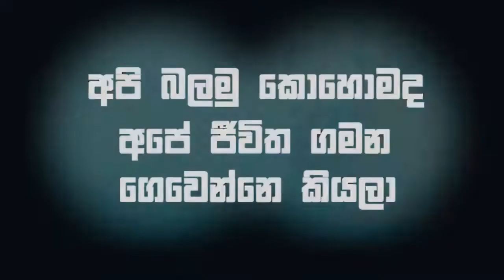පාරු ගෙදර තට්ටු දෙකයි | RAFT EP03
🔰අපේ Raft සීරීස් එකේ තුන්වෙනි කොටස තමයි මේ. මේකේ කට්ටියගෙ ආතල් ටිකක් තියෙනවා. එහෙනම් බලල අදහසක් කොටාගෙන යන්ඩෝ. සබ්ස්ක්‍රයිබ් කරන්නත් අමතක කරන්න එපා ✌❤

🔰Pc Specifications(LAPTOP)

• CPU: Intel(R) Pentium(R) 1.6Ghz
• RAM: 4GB
• HDD: 500GB
• No VGA